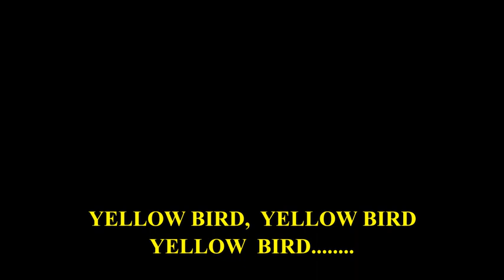Yellow Bird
From my music room series, sing with simple chords.